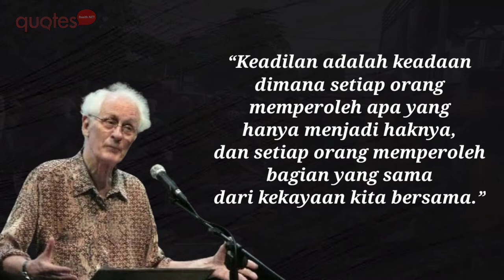Keadilan Menurut Franz Magnis Suseno